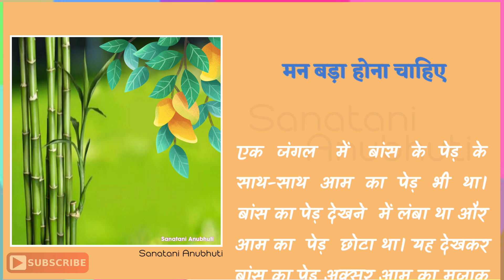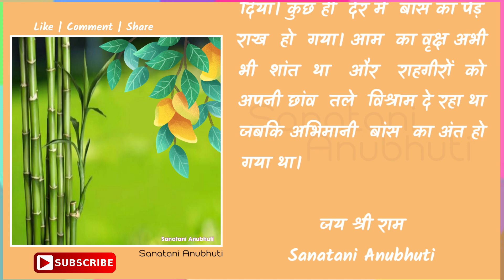Aam ki Kahani | Jadui Aam ka Ped | Hindi Kahaniya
आप सभी का स्वागत है आपके चैनल Sanatani Anubhuti पर। इस वीडियो में बताया गया है कि इंसान का मन बड़ा होना चाहिए। कृप्या वीडियो को पूरा देखे ओर Comment करके जरूर बताएं, ये जानकारी आपको कैसी लगी।

hindi kahani
kahani
hindi kahaniya
kauwa ki kahani
chidya ki kahani
jadui ped ki kahani
kahaniya
Jadui kahaniya
aam ki kahani
jadui kahani
jadui aam ka ped
chidiya kahani
saas bahu ki kahani
tyagi ped ki kahani
chidya kawa ki kahani
kauwa chidiya ki kahani
aam ka ped aur balak ki kahani
moral kahani
aam ka ped aur bacche ki kahani
chidiya wali kahani
dharmik kahaniya
hindi kahaniya
bhakti kahaniya
pauranik kahaniya
dharmik majedar kahaniya
dharmik kahani
hindi kahaniyan
kahaniya
hindi kahani
kahaniya in hindi
dharmik kahaniya hindi
rochak kahaniya
bhakti kahani
kahani
kahaniya stories
25 kahaniyan
moral kahani
hindi 25 kahaniyan
adhyatmik kahaniya
dharmik moral stories
dharmik kahaniyan
garib ki kahani
suvichar kahaniyan
dharmik stories in hindi
dharmik katha